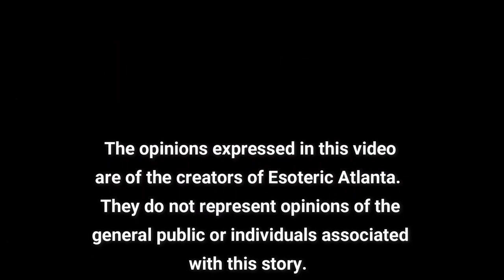~October 15, 2021~ ROUND TABLE with Teymara PLUS Surprise Appearances!